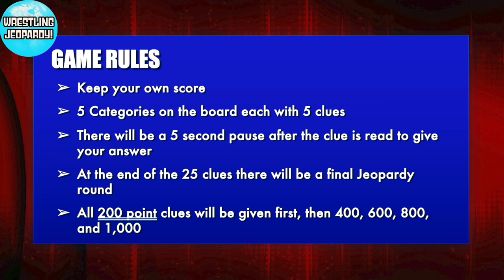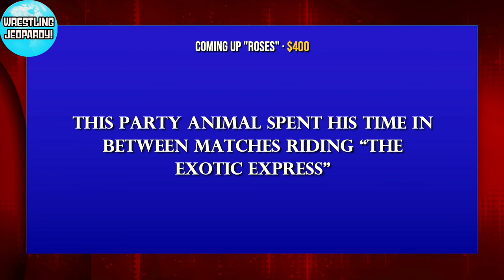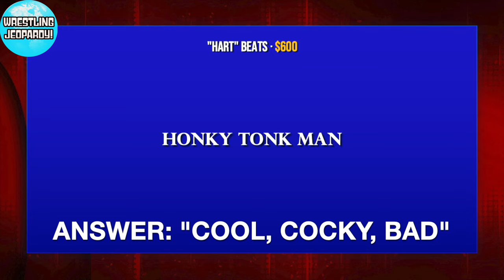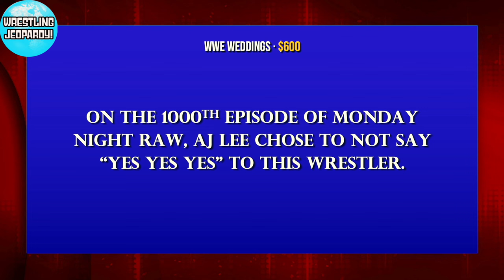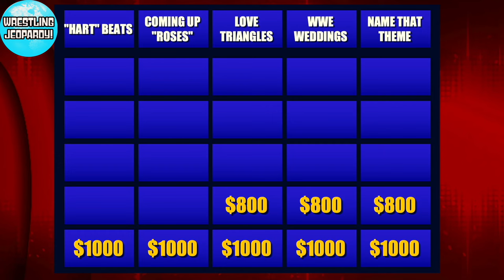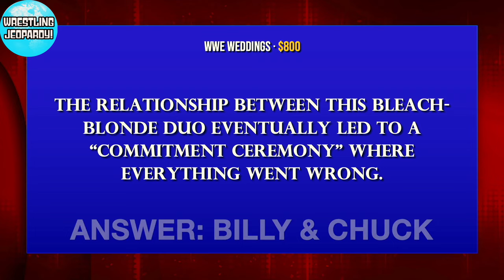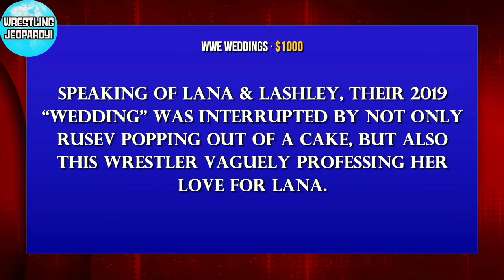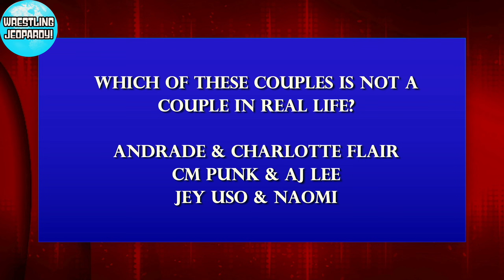Wrestling Jeopardy! Test Your WWE Knowledge & More